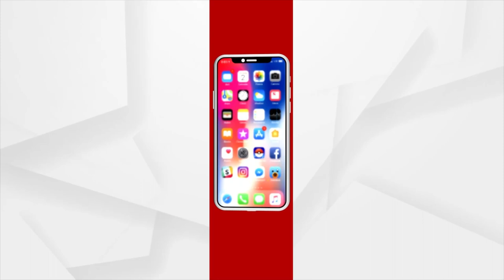ୟୁକ୍ରେନର ସେନାର ‘ଗୁଣ୍ଡୁଚି ମୂଷା’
ଛୋଟିଆ ଯନ୍ତ୍ରୁଟିଏ, ହେଲେ ବି ତା ବୁଦ୍ଧି ପାଇଁ ୟୁକ୍ରେନର ଅନେକ ଲଢୁଆ ସୈନିକ ଆଜି ମୃତ୍ୟୁର ଯନ୍ତ୍ରାରୁ ମୁକୁଳିବାକୁ ରାହା ପାଇଛନ୍ତି। ଗୋଟିଏ କି ୨ଟି ନୁହେଁ, ସେ ପ୍ରାୟ ୨୦୦ରୁ ଅଧିକ ଲ୍ୟାଣ୍ଡ ମାଇନ ବୋମା ଠାବ କରିଛି। ଏହି ସାଧାରଣ ଯନ୍ତୁର ଅସାଧାରଣ କୃତି ସମ୍ପର୍କରେ ଅଧିକ ଜାଣନ୍ତୁ, ଏହି ଭିଡିଓରେ।